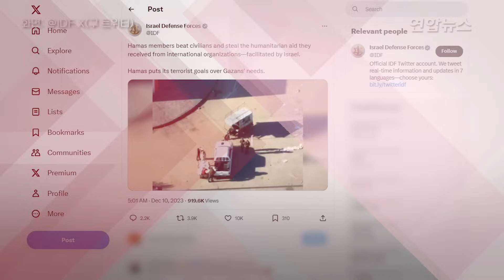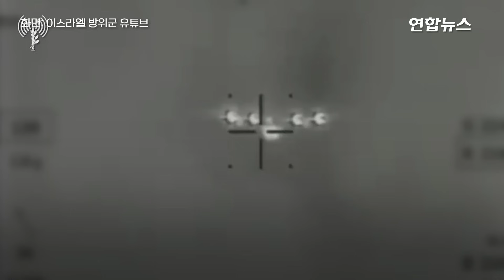주민들 생지옥 시달리는데…인도주의 구호품 약탈하는 하마스 / 연합뉴스 (Yonhapnews)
주민들 생지옥 시달리는데…인도주의 구호품 약탈하는 하마스

    (서울=연합뉴스) 이스라엘과 하마스 간 전쟁으로 '생지옥'으로 변한 가자지구에서 주민들을 상대로 한 약탈까지 벌어지는 것으로 전해졌습니다.

    이스라엘군(IDF)은 9일(현지시간) 가자지구에서 하마스 대원들이 주민들로부터 국제 구호품을 약탈하는 모습을 공개했습니다.

    IDF가 공개한 영상에서 하마스 대원들은 대낮 길 한 가운데에서 달구지에 실린 구호품을 자신들의 트럭에 옮겨 실었고 이 과정에서 일부 주민을 폭행했습니다.

    이 영상을 보도한 로이터는 "가자 주민들의 안녕보다 자신들의 테러 목적을 우위에 둔 하마스의 우려스러운 우선순위를 드러낸다"고 지적했습니다.

    한편, 이스라엘군은 같은 날 칸 유니스에 있는 자국 병력을 지원하고자 첫 '유도 공급' 작전을 실시하고 약 7t의 물을 낙하산으로 투하해 공급했습니다.

    제작: 오예진·변혜정

    영상: 로이터·이스라엘 방위군 X(구 트위터)·유튜브